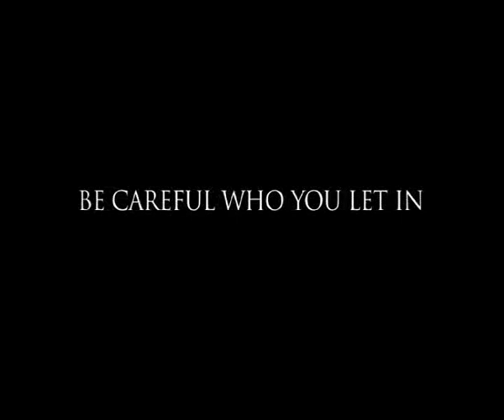Apartment | jag mundhra |Stardust.co.in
new movie by jug mundra -Provoked-monsoon and now Apartment .Jag Mundhra has been uncrowned king of soft porn earlier. He has done esthetic porn movies in hollywood .He showcased nudity featuring numerous nude actress( Helen Brodie) shot esthtically in his movies Like Monsoon-his first successful bollywood venture.
Now he is taking a u turn with comedy movies with Govinda- Naughty@40
Apartment is a thriller as the video suggests.
Bollywood actress Neetu Chandra and Tanushree Dutta have been roped in for the lead in this erotic thriller .Anupam Kher and Rohit Roy will be seen in very powerful roles.